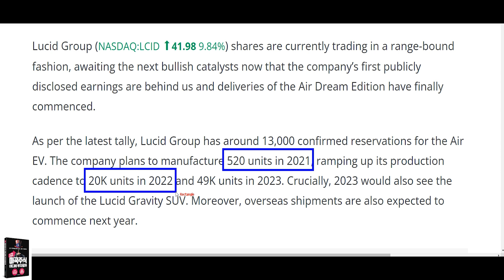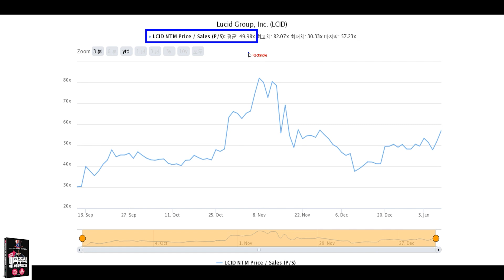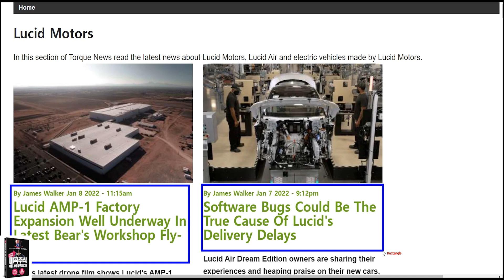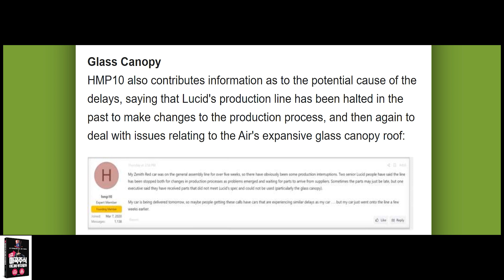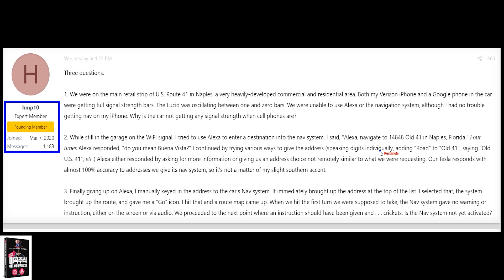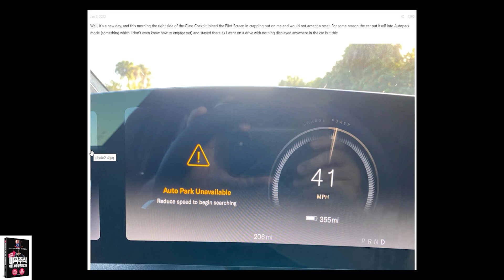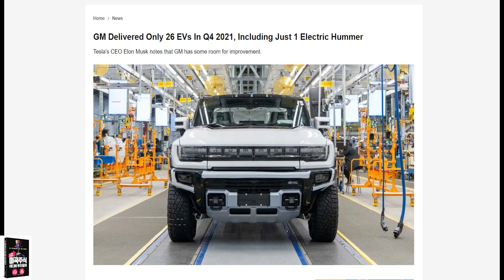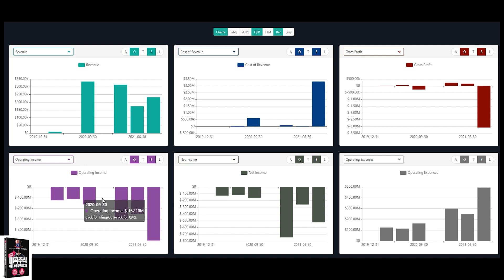루시드 2021년 출고량은? 출고가 지연되고 있는 이유, 소프트웨어에 문제있다?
안녕하세요 여러분과 직접 소통하며 미국주식 투자를 공부하는 스터디에서 신규 모집을 시작했습니다. 소수정예로 밀도있는 투자 공부를 진행하기 위해 신규로 30분만 모집하고 있는데요, 경제금융도서 BEST2권과 스터디지원금도 함께 준비했으니, 관심있으신 분들은 아래 링크에서 확인해주세요!